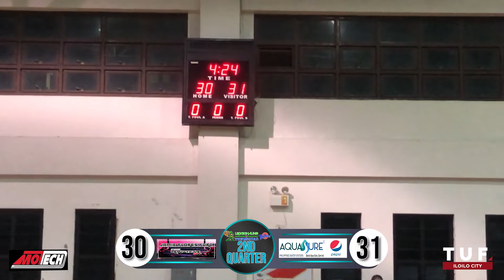AQUASURE/PEPSI VS FORD | BASKETBALL IS BACK | EYE ONE TV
What a great feeling to be able to go out there gain, compete, and enjoy the game. Finally, Basketball is officially back! Love this game so much. 🏀🙏💯